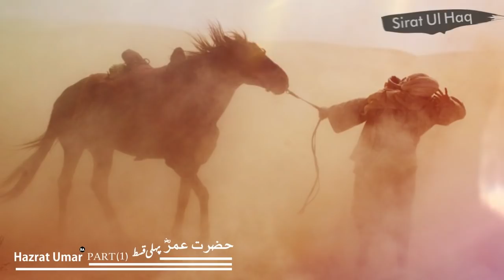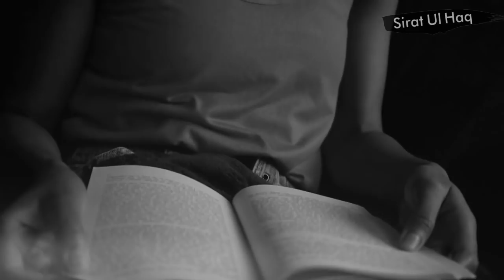Hazrat Umar R.A Ep01 || Umar Bin Khattab R.A Ki Musalman Honey Se Pahle Ki Dastaan